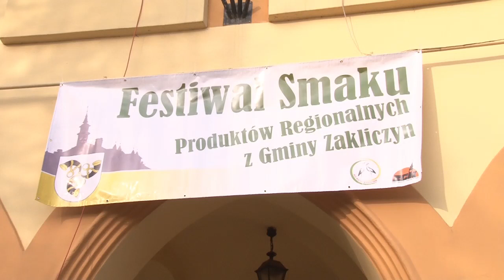Wielkanocny Festiwal Smaku w Zakliczynie